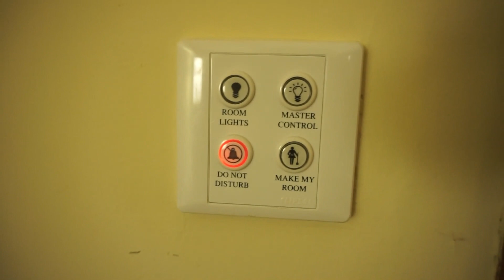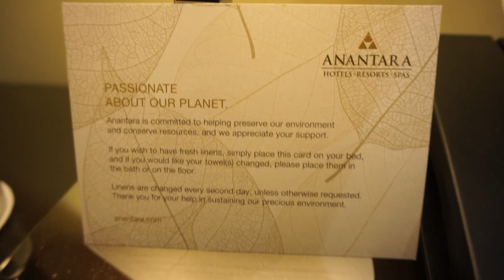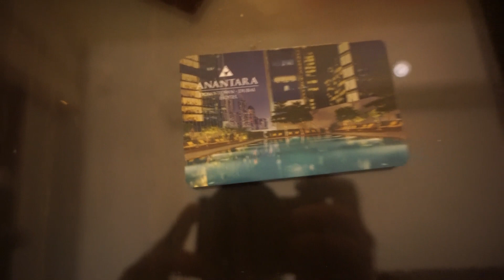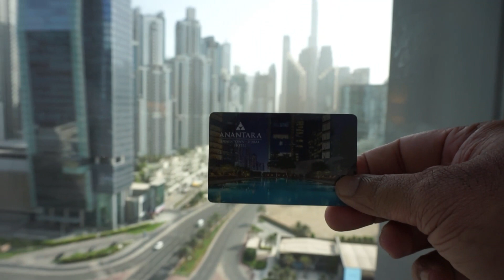LUXURY URBAN GETAWAY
ANANTARA DOWNTOWN DUBAI HOTEL
A LUXURIOUS HAVEN IN THE HEART OF DUBAI